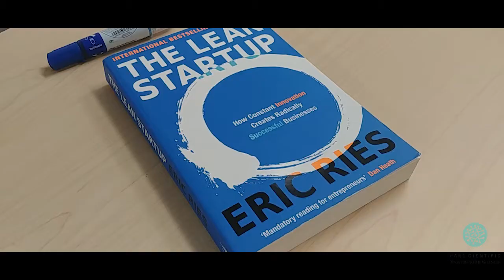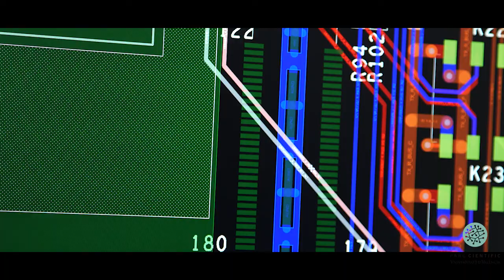lasempresasdelParc - Analog Devices Spain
¿Conoces LasEmpresasDelParc?

La búsqueda de talento es una constante en Analog Devices Spain, un centro de excelencia a escala global. Instalado en el Parc Científic de la Universitat de valència, está formado por una plantilla de 70 ingenieros siempre  dispuestos a enfrentarse a desafíos. Los solucionan mediante aplicaciones que se convertirán en los grandes cambios de nuestra sociedad.

Para sus trabajadores, donde se incluyen perfiles junior y senior, las  principales ventajas de esta empresa es la diversificación de puestos de trabajo y la versatilidad para cambiar de campo. También subrayan el networking constante con compañeros de otros centros internacionales.

En su búsqueda de innovación, la línea 'Analog Garage' ofrece a los trabajadores la iniciativa de buscar nuevas líneas de investigación. Y en caso de ser aprobadas, dispondrán de una bolsa económica para llevarla adelante con su equipo.